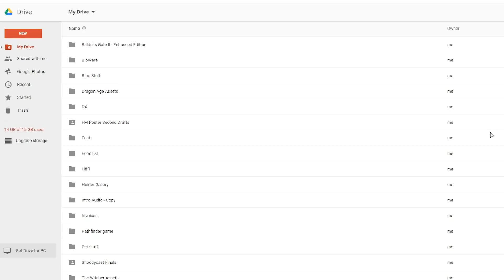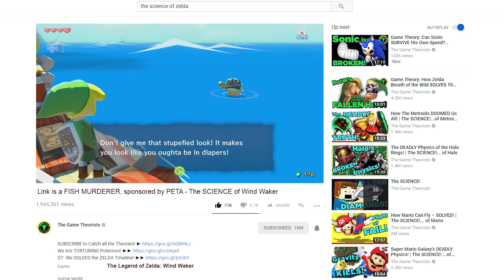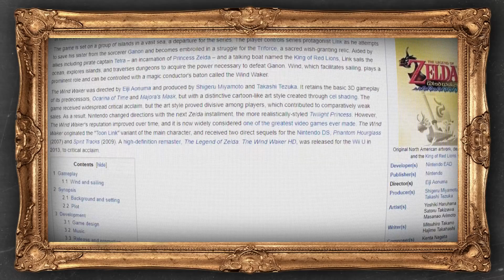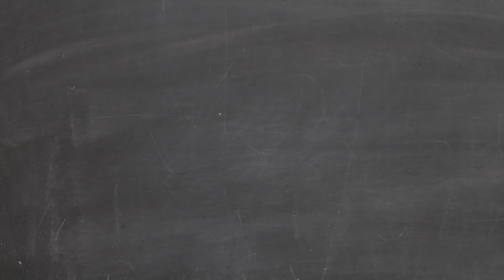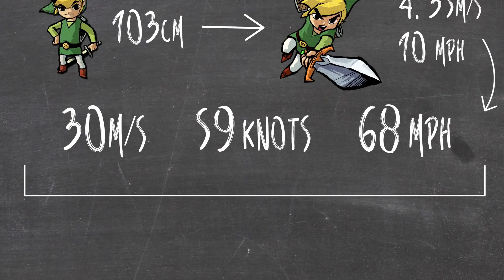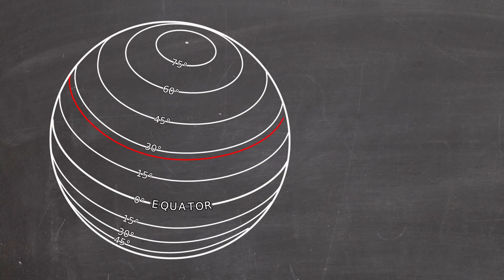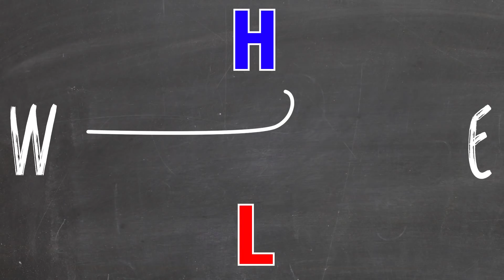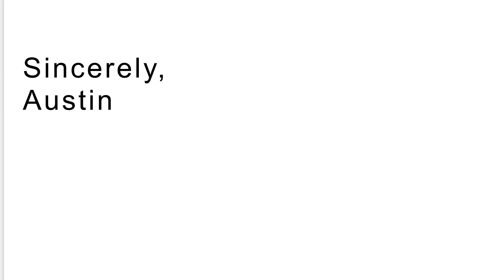Link's ULTIMATE Weapon is....Wind? | The SCIENCE... of Zelda: The Wind Waker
How Deadly is Mario's Blue Shell?

We've covered how CRAZY the Weather in Zelda really is, but what if someone could control that weather? OH WAIT!! Someone CAN! In Wind Waker, Link is given the ability to manipulate weather and the ability to change from day to night at will. Except, that's a BAD IDEA. Today, Austin is going to tell you why giving Link Wind Waker was the worst idea EVER!!

Game Theories:
How Loot Boxes HACK YOUR BRAIN!
WARNING! Loot Boxes are Watching You!
FNAF 6, No More Secrets!
The World's Most Dangerous Game!
How Zelda Breath of the Wild SOLVES The Zelda Timeline!